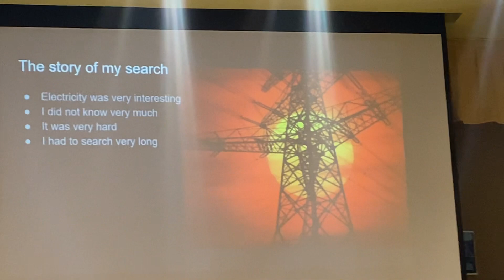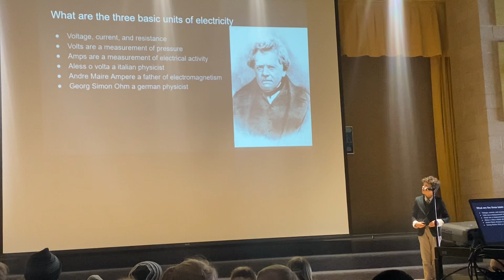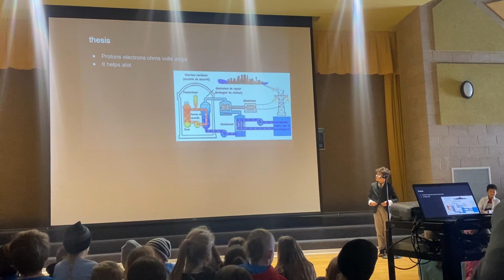January 21, 2024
Bennett’s SEM presentation